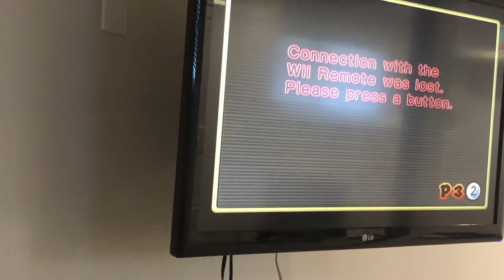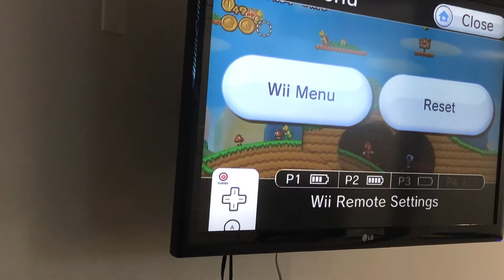February 13, 2022